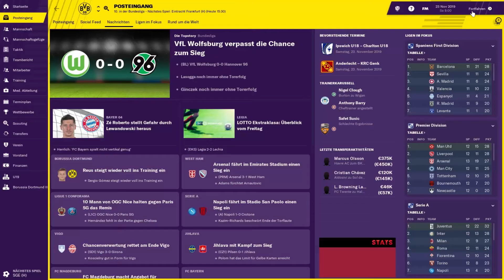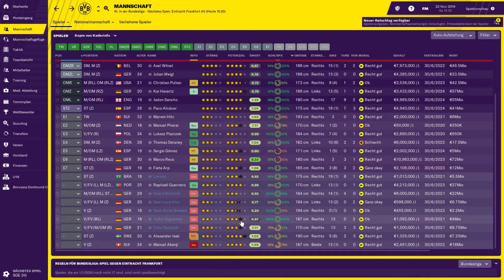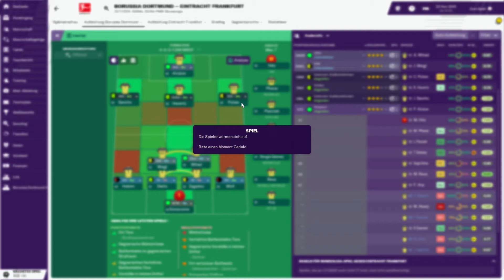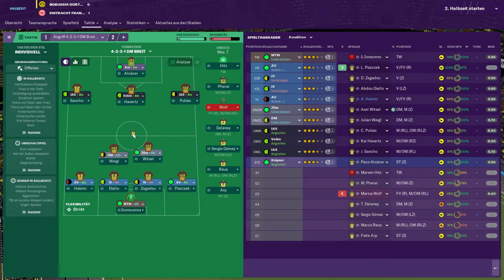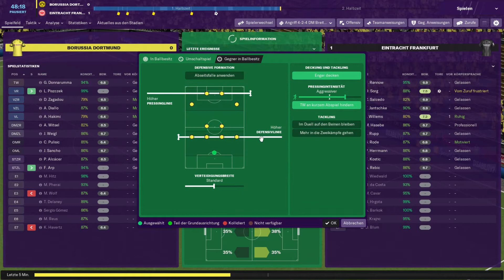FOOTBALL MANAGER 2019 #078 ⚽ HEIMSPIEL GEGEN EINTRACHT FRANKFURT ⚽ Let´s Play FM 19 [Deutsch]